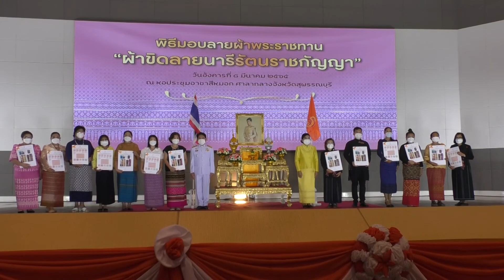จังหวัดสุพรรณบุรี จัดพิธีมอบแบบลายผ้าพระราชทาน “ผ้าขิดลายนารีรัตนราชกัญญา”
วันนี้ (4 มีนาคม 2565) ที่หอประชุมอาชาสีหมอก ศาลากลางจังหวัดสุพรรณบุรี นายณัฐภัทร สุวรรณประทีป ผู้ว่าราชการจังหวัดสุพรรณบุรี พร้อมด้วย นางนภัสสร สุวรรณประทีป ประธานแม่บ้านมหาดไทยจังหวัดจังหวัดสุพรรณบุรี เป็นประธานในพิธีมอบลายผ้าพระราชทาน “ผ้าขิดลายนารีรัตนราชกัญญา” ให้กับ นายอำเภอ พัฒนาการจังหวัดสุพรรณบุรี หัวหน้าส่วนราชการ กลุ่มสตรี กลุ่มทอผ้า ผู้ผลิตและผู้ประกอบการทอผ้าทุกกลุ่ม ทุกเทคนิค จากทั้ง 10 อำเภอของสุพรรณบุรี รวมจำนวน 61 กลุ่ม เพื่อนำไปใช้เป็นต้นแบบในการทอผ้าและผลิตภัณฑ์ในแต่ละท้องถิ่น ต่อยอดแนวความคิดในการพัฒนาลวดลายผ้าไทย และพัฒนาผลิตภัณฑ์ผ้าไทยให้มีความทันสมัย สามารถก้าวสู่สากลเพื่อวิถีชุมชนที่ยั่งยืน
สมเด็จพระเจ้าลูกเธอ เจ้าฟ้าสิริวัณณวรี นารีรัตนราชกัญญา ทรงพระราชทานแบบลายผ้า "ผ้าขิดลายนารีรัตนราชกัญญา" ผ่านปลัดกระทรวงมหาดไทย เพื่อเป็นของขวัญให้กับช่างทอผ้าทุกกลุ่ม ทุกเทคนิค นำไปทอผ้า ผลิตผ้าตามอัตลักษณ์ภูมิปัญญาของแต่ละท้องถิ่นทั่วประเทศ ทรงออกแบบผ้าลายพระราชทาน "ผ้าขิดลายนารีรัตนราชกัญญา" โกยได้รับแรงบันดาลพระทัยจาก "ผ้าขิดลายสมเด็จ" ที่สมเด็จพระนางเจ้าสิริกิติ์ พระบรมราชินีนาถ พระบรมราชชนนีพันปีหลวง ทรงพระราชทานแก่ราษฎร อันเป็นจุดเริ่มต้นในการพัฒนาผ้าไทยให้มีความร่วมสมัย โดยแต่ละลวดลายที่ความหมายที่ลึกซึ้ง แสดงถึงความตั้งพระทัยของสมเด็จพระเจ้าลูกเธอ เจ้าฟ้าสิริวัณณวรี นารีรัตนราชกัญญา ในการสืบสาน รักษา และต่อยอด พระราชกรณียกิจของสมเด็จย่าของพระองค์ ในการฟื้นคืนภูมิปัญญาผ้าไทยให้ดำรงอยู่คู่แผ่นดิน